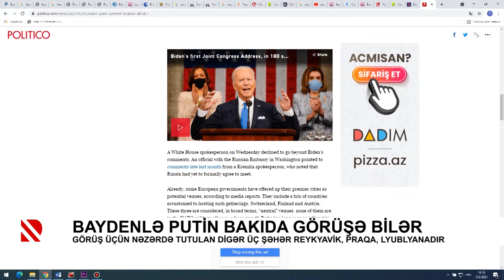Baydenlə Putin Bakıda görüşə bilər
Görüş üçün nəzərdə tutulan digər üç şəhər Reykyavik, Praqa, Lyublyanadır